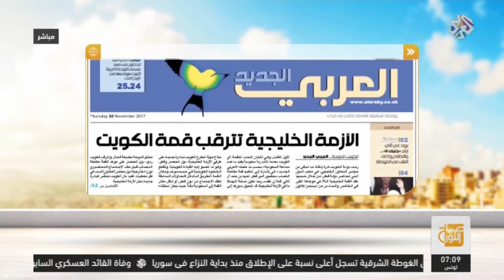صباح النور│جولة في أبرز عناوين الصحف العربية│30-11-2017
جولة في أبرز عناوين الصحف العربية ليوم 30 تشرين الثاني - نوفمبر 2017 مع الزميلة رويدا أبو عيد.